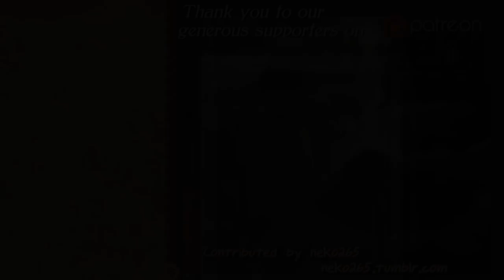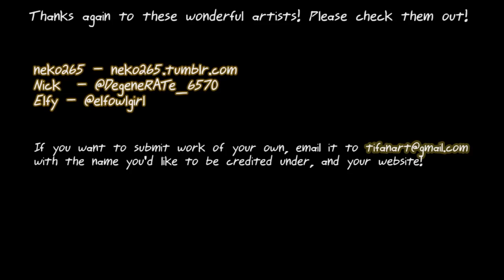A Storm Part 29 - Thrilling Intent 246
On this episode of Thrilling Intent!
Ashe has a heart to heart with Harlock. or tries to. Gregor muses about Gardeners. Meanwhile Markus supports his friends!